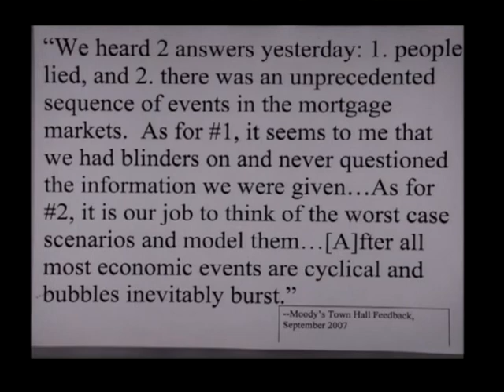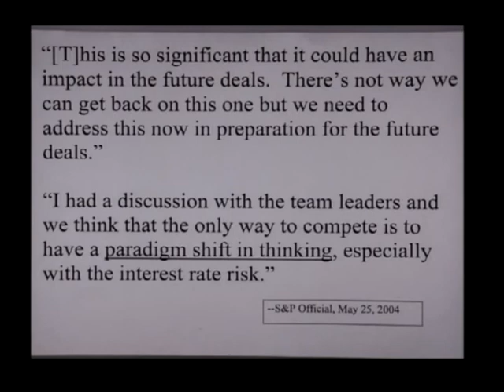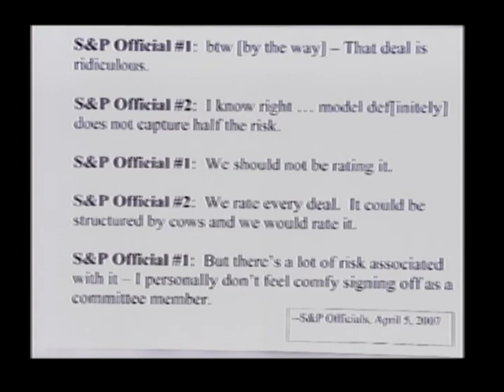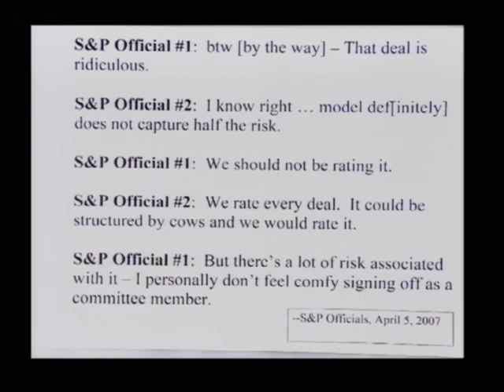Credit Rating Agencies and the Financial Crisis (Part 2 of 2)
Credit Rating Agencies and the Financial Crisis (Part 2 of 2) - Committee on Oversight and Government Reform - Tape Deck 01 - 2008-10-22 - The Committee held a hearing titled, "Credit Rating Agencies and the Financial Crisis" on Wednesday, October 22, 2008, in 2154 Rayburn House Office Building. The hearing examined the actions of the three largest credit rating agencies, Standard and Poor's, Moody's Corporation, and Fitch Ratings, leading up to the current financial crisis.  Video provided by the U.S. House of Representatives.